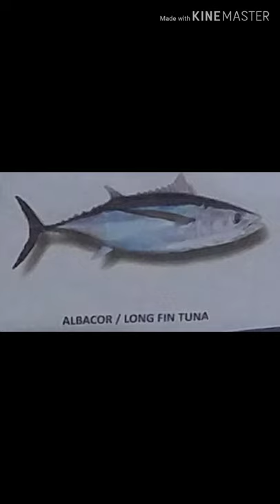💖All types of 💙tuna💜 in the world💚